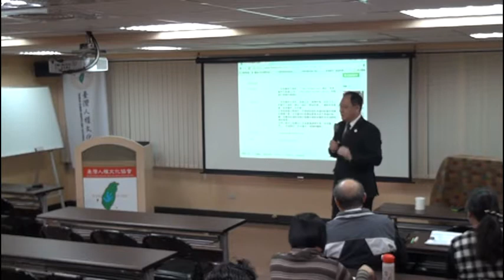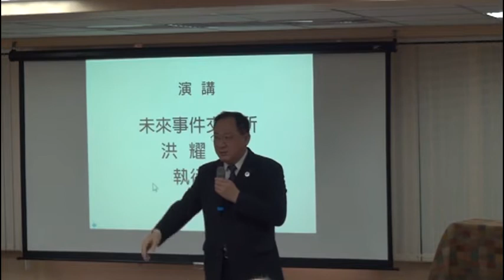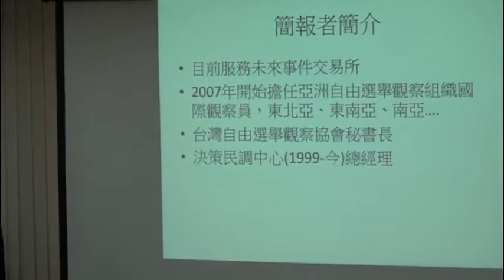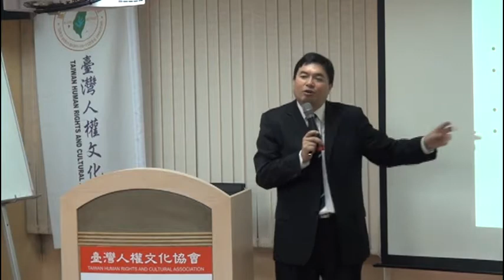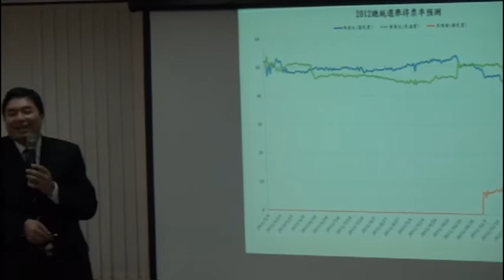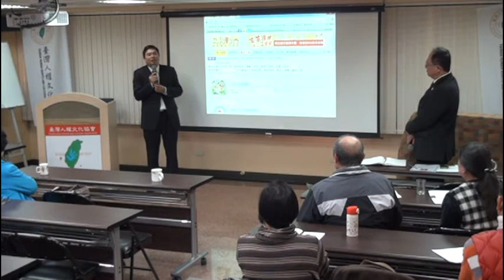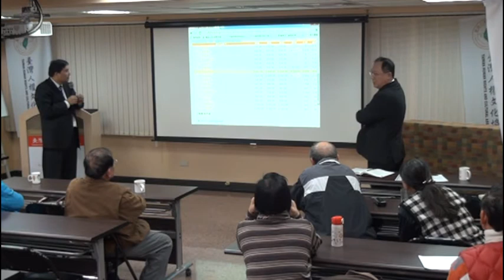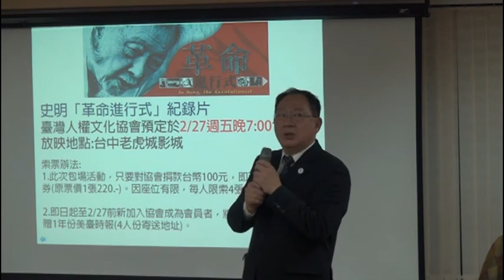20150210福氣的台灣人聚會邀請未來事件交易所洪耀南執行長演講